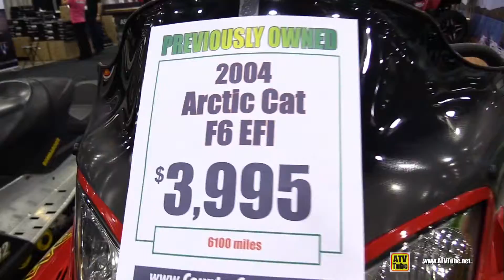2004 Arctic Cat F6 EFI Snowmobile - Walkaround - 2014 Toronto ATV Show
Welcome to ATV Tube!!! On our channel we upload every week day, short (2-5min) walkaround videos of All Terrain Vehicles and Snowmobiles - Quads, Side by Side, Recreational, Utility, Sport and Racing ATVs, Sleds and everything that goes outdoors, in the Forest, in the Nature or in the Snow!!!. Our coverage is from ATV and Snowmobile Shows in USA and Canada, and in most of our videos, we take a look at the exterior design and interior arrangements of the vehicle, so you can receive a general idea and appreciation of a certain brand or model.